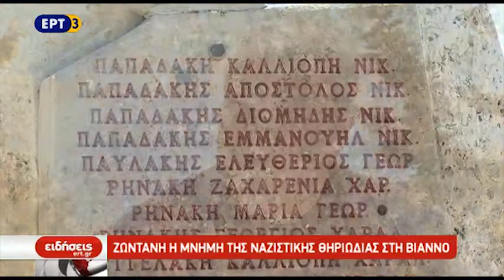Ζωντανή η μνήμη της ναζιστικής θηριωδίας στη Βιάννο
Ο επισκέπτης του Δήμου Βιάννου μπορεί να δει από μακριά ακόμη το μνημείο που έχει ανεγερθεί στον Αμιρά μαρτυρώντας τη ναζιστική θηριωδία με θύματα 461 κατοίκους της ευρύτερης περιοχής το Σεπτέμβρη του 1943. Στο μουσειακό χώρο που δημιουργήθηκε η μνήμη των θυμάτων του ολοκαυτώματος παραμένει ζωντανή. Εκεί διασώζονται και αναδεικνύονται ντοκουμέντα και στοιχεία εκείνης της εποχής